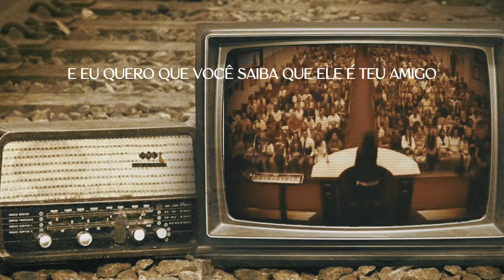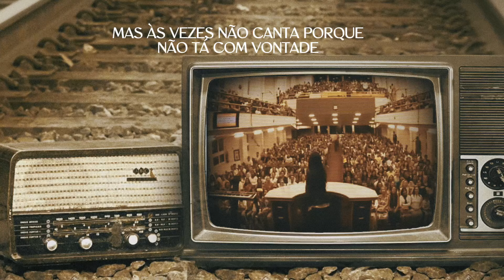Eyshila - Ministração (LyricVideo Oficial)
🎧 ACESSE A PLAYLIST COMPLETA DA EYSHILA: Em breve